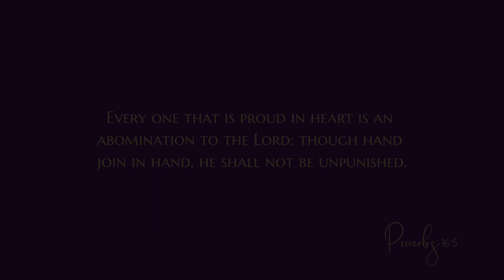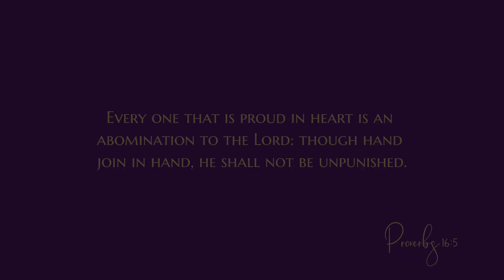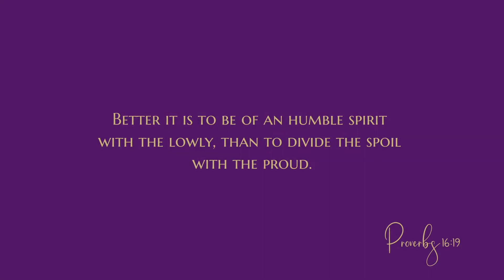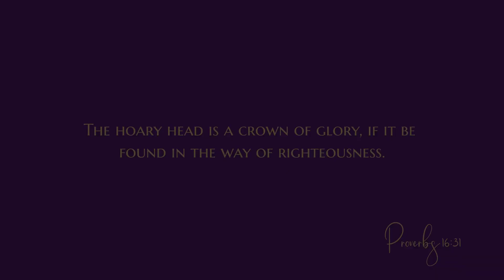The call of submission to God - The proverbs of Solomon (375) - Daily Devotional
The devotional:
"Pleasant words are as an honeycomb, sweet to the soul, and health to the bones. — Proverbs 16:24
Edward was interested in photography, and when he was sixteen years old, he saved up enough money to buy his first camera. Excited about his purchase, he took fifty pictures on the very first day. To his great disappointment, only one shot — a portrait of his sister at the piano — really amounted to anything. When Edward’s father declared that one out of fifty was a poor showing, the young camera enthusiast was so disheartened that he almost gave up his new hobby on the spot.

However, Edward’s mother insisted that the photograph of his sister was so beautiful that it more than compensated for the forty-nine failures. So the young man picked up his camera once more… and eventually became one of the world’s most renowned photographers. Concerning photography, there was not much that Edward Steichen didn’t do, and do extraordinarily well. Landscape, architecture, fashion, portrait, and war photography all appeared in his portfolio, and brought him international acclaim. He was published in a wide range of magazines, served as Director of the Department of Photography at New York’s Museum of Modern Art, and at one time was regarded as the best-known and highest-paid photographer in the world. And what was it that renewed his faltering spirit and started him down the road to success? The encouraging words of his mother!

There is great power in “pleasant words.” Solomon recognized that; scores of this wise king’s proverbs relate to speech. In our key verse, he stated that pleasant words bring sweetness to the soul and health to the bones. Kind words can encourage the disheartened, as they did for Edward. They can comfort the grief-stricken, and strengthen the weak. They can instruct, inspire, and invigorate.

Powerful, positive, life-giving words have an important place in our spiritual lives. Each one of us has the power to encourage or discourage others by what we say. When people leave our presence, are they spiritually uplifted? Carefully chosen words that are directed by the Spirit of God can heal wounded spirits, mend broken hearts, and strengthen the inner man. They can point souls to Calvary, and motivate fellow believers to persevere to the end.

Our prayer should be, “Lord, make my words an encouragement. Help me to uplift and strengthen others in the way. Help me to tell what You have done in the past, and influence others to look forward to the things You will do for us in the future.” Let us share the message of Jesus Christ with pleasant words of spiritual hope. We will bring life and health to all who listen!

BACKGROUND
This chapter continues the section of Proverbs that is often called the “Proverbs of Solomon.” However, today’s text begins a portion that reflects a slight change in style. The pithy instructions contained in chapters 10-15 often taught by making an initial statement in the first half of the proverb, and then showing a contrast in the second portion. The maxims from 16:1 to 22:16 have a more parallel construction; the second part of the proverb generally further explains or repeats the first statement.

Throughout this chapter, Solomon often referred to the power and sovereignty of God. Since he was king, he knew the power that came with sovereignty, and also that with power came more responsibility (verses 10-12).

In verse 11, Solomon talked about a “weight and balance,” a metaphor that described God as being fair and just. In the days of King Solomon, business transactions easily could be skewed in favor of the merchant by weighting the scale deceptively. Solomon relayed that God is concerned about every part of business, and that every transaction should be fair.

The “hoary head” mentioned in verse 31 is a reference to the white hair of the elderly. The Hebrew people believed that longevity was a sign of God’s favor, so indicators of advanced age were good so long as the years had been spent in righteous living...

AMPLIFIED OUTLINE
III. The sayings of the way of wisdom
   A. The proverbs of Solomon (375)
       2. The call of submission to God (16:1 — 22:16)

According to verse 7, what happens when a person’s life pleases the Lord?
What are some ways that may seem right or advantageous to men, but end in spiritual death?
How can we achieve the high standard of humility, patience, and integrity that Solomon admonishes in this chapter?

CONCLUSION
There is power in pleasant words — they can be of great benefit to others. How generous we should be with our words of encouragement!

God bless